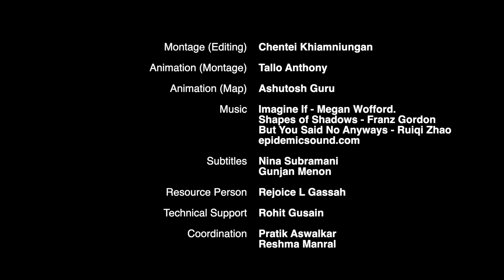A Day out with the Phayre's | Stories from the Ground: Northeast India | The Habitats Trust Films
Assam is a haven for three langur species, but the smallest of these species lives in the heart of Barak Valley—the Phayre’s Leaf Monkey. With the distinct white rings around their eyes, it looks as though they’re wearing a pair of glasses, and are lovingly called Chashma Bandor or Kala Hanuman by the locals.

But alas, their home is under threat due to habitat fragmentation. Come and spend ‘A Day Out with the Phayre's’, and see how they thrive in a world that’s changing around them.

Filmmaker: Gaurab Talukdar
Language: English

Phayre's leaf monkey, or Phayre's langur (Trachypithecus phayrei), is an endangered primate found in Southeast Asia, particularly in India, Bangladesh, Myanmar, Thailand, and Vietnam. They are recognizable by their grayish-brown coat and expressive faces, this folivorous monkey consume leaves, fruits, and flowers. Social and arboreal, they live in small troops led by a dominant male.

This film is a part of ‘Stories from the Ground: Northeast,’ a new film series by The Habitats Trust and Dusty Foot Productions, featuring 50 shorts by local filmmakers that celebrate the culture, traditions, and biodiversity of the region.

The Habitats Trust (THT) was co-founded in 2018 by Roshni Nadar Malhotra, Chairperson of HCL Tech and Shikhar Malhotra, Director, HCL Corporation. Both of them are Trustees of The Habitats Trust. The Trust aims to conserve and restore ecological functionality as a pathway towards human well-being. It works with a special focus on the conservation of lesser-known species and habitats that are threatened, but often neglected and are in urgent need of conservation attention. THT works in 26 states and union territories across India with 100+ partners on ground. Over the years, THT has produced over 190 films which highlight local conservation heroes, along with shining a spotlight on lesser-known species and habitats.